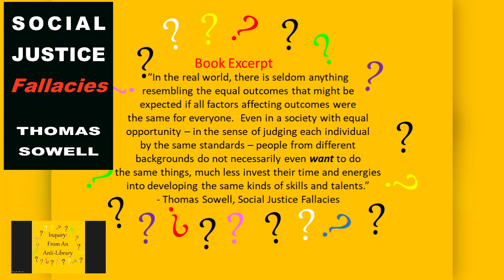An Excerpt (1/3) From Social Justice Fallacies by Thomas Sowell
Genre: Sociology